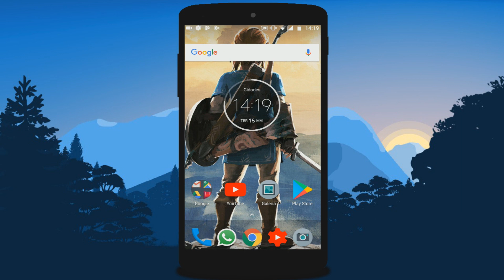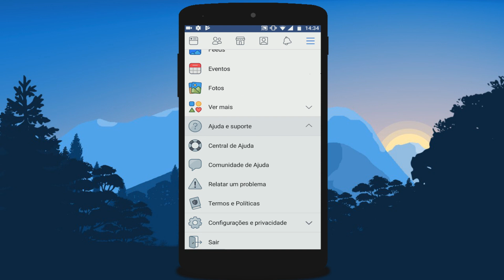FACEBOOK GANHAR ABA DE PERFIL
O aplicativo Facebook atualizou e junto com essa nova versão o app ganhar uma novidade que vou mostrar para vocês nesse vídeo..

🔵 Se você chegou até aqui eu peço seu:

🔵 Gostei
🔵 Comenta
🔵 Favorite
🔵 Compartilha